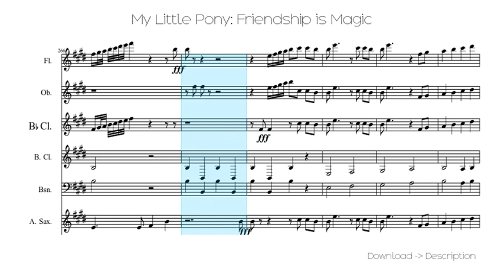My Little Pony: Friendship Is Magic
Sheet for song: My Little Pony: Friendship Is Magic